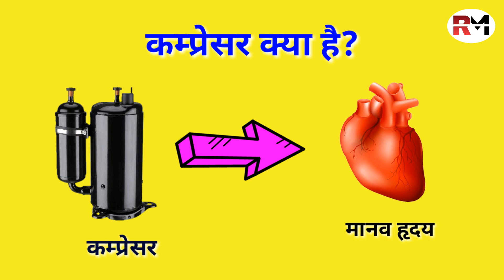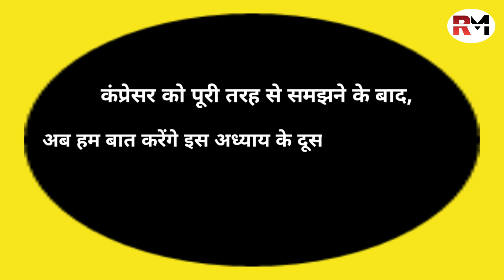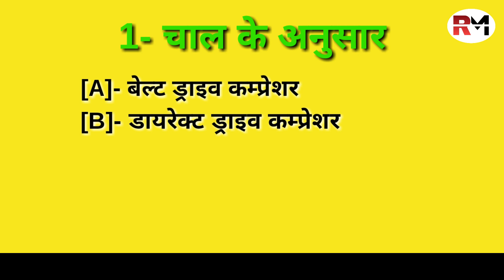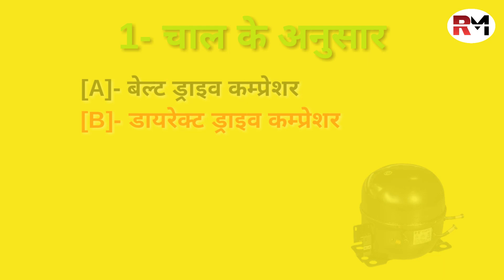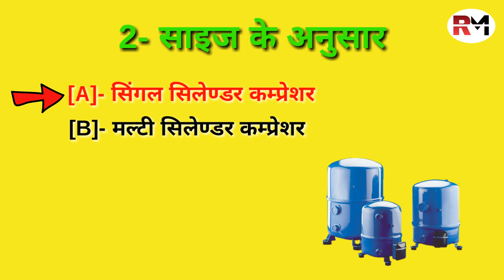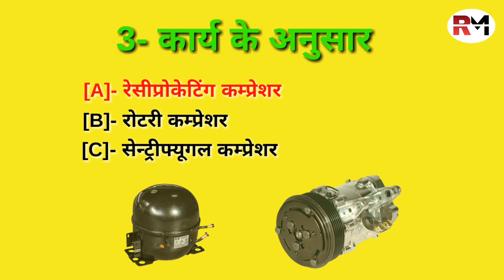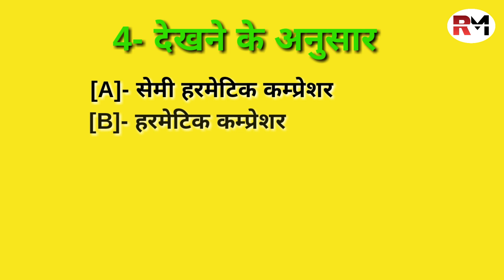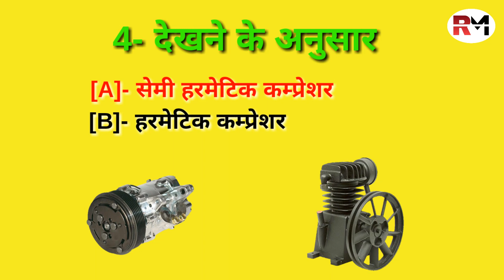Lesson3 part 1, Compressor kya hota hai. type of compressor in hindi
ईस अध्याय में कंप्रेसर के बारे में बताया गया है, कि वह कैसे कार्य करता है, और कंप्रेसर कुल कितने प्रकार के होते हैं।

ईस लिंक पर क्लिक करके आप ईस कोर्स के सभी विडिओ को देख सकते है।

आप ईस लिंक पर क्लिक करके हमारे YouTube Channel तक पहुच सकते है।